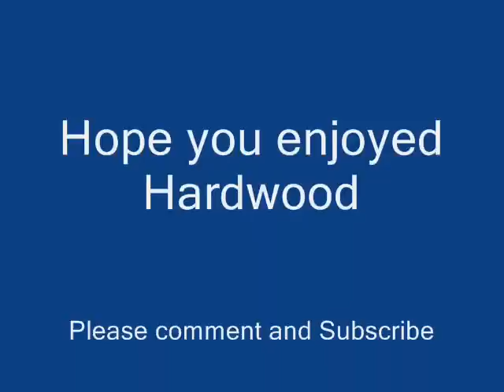Hardwood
A little wooden coaster I built in 18 hours